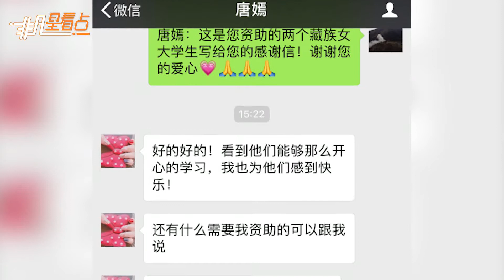唐嫣資助兩位藏族女大學生到畢業！ 人美心更善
有網友曬出與唐嫣對話截圖，并稱：“人美心更善，感謝唐嫣對兩位藏族女大學生的資助！ 在此替兩位即將畢業的女孩兒感恩并祝唐嫣的事業越來越順利，身體健康、扎西德勒！”截圖聊天中，唐嫣表示對自己資助的學生很欣慰，并說：“可以再多找幾位需要幫助的學生，我來資助。”對此，網友紛紛表示：“唐嫣太好了~”“人美心善，真的好！”“唐嫣要一輩子幸福呀~”